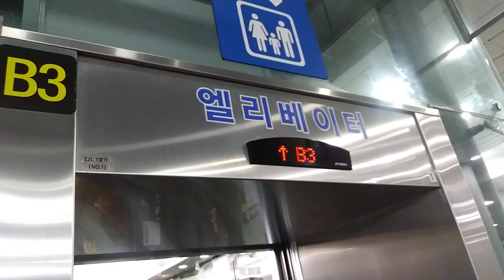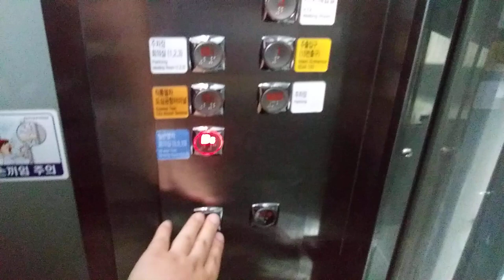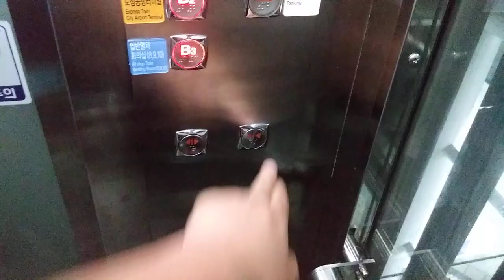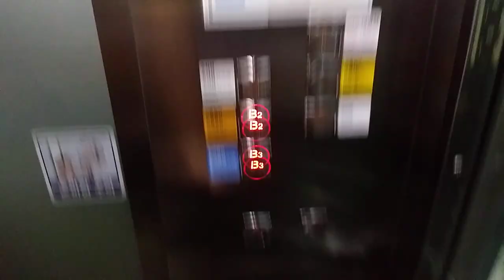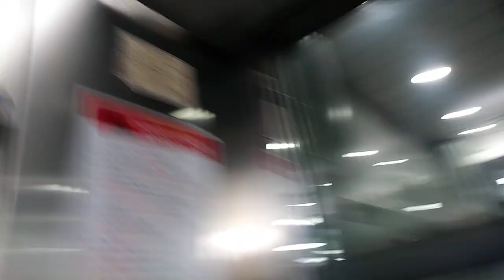서울특별시 용산구 청파로 378 동자동 공항철도 서울역 15번 출구 방향 현대 엘리베이터 탑사기 1